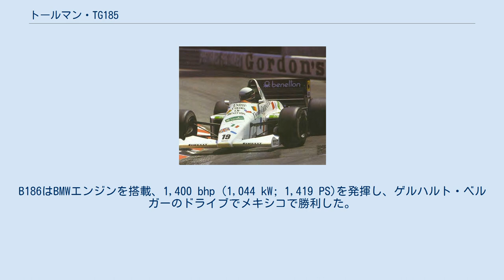トールマン・TG185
トールマン・TG185は、ロリー・バーンが設計したF1マシン。
トールマンが1985年シーズンに使用した。
エンジンはハート 415T、直列4気筒ターボエンジンを搭載し800 bhp (597 kW; 811 PS)を発揮した。
 1985年シーズン、チームはタイヤ供給の問題で開幕3戦に出場できなかった。
前年1984年シーズン、チームはピレリタイヤを使用してシーズンインしたが、途中でピレリとの契約を解除しミシュランタイヤに変更した。
ミシュランは1984年末にF1から撤退し、チームはグッドイヤータイヤを使用する協定に参加することができなかった。
また、前年の経緯からピレリとの再契約もならなかった。
スポンサーのベネトンがスピリット・レーシングを買収し、スピリットが使用していたピレリタイヤとの契約をトールマンに移すことでようやく4戦目のモナコから参戦可能となった。
 TG185は使用するタイヤと改訂されたリヤサスペンションを除いて、前作TG184と基本的に変わりは無かった。
当初はテオ・ファビの1台体制であったが、第10戦のオーストリアからピエルカルロ・ギンザーニが加わった。
ファビはニュルブルクリンクでのドイツグランプリでチーム初そして唯一のポールポジションを獲得した。
ファビのタイムは金曜のセッションで出された物で、翌土曜日は雨のためタイム更新できたドライバーはいなかった。
レースでは不幸にもクラッチスリップのため第1コーナーまでに10位に沈んでしまう。
その後はクラッチトラブルのため29ラップ目にリタイアした。
 TG185はトールマングループ・モータースポーツの最後のF1カーであった。
チームはメインスポンサーのベネトンによって買収され、1986年シーズンからベネトン・フォーミュラと改称された。
前年の1984年、チームは16ポイントを得て（アイルトン・セナの3度の表彰台を含む）コンストラクターズ7位であったが、1985年はポイントを得ることができなかった。
TG185は総じて信頼性に欠け、ファビがフランスで14位、イタリアで12位に入った以外完走できなかった。
 トールマンが買収されたことで、TG186と計画されていた1986年用の車はベネトン・B186と改名された。
B186はBMWエンジンを搭載、1,400 bhp (1,044 kW; 1,419 PS)を発揮し、ゲルハルト・ベルガーのドライブでメキシコで勝利した。